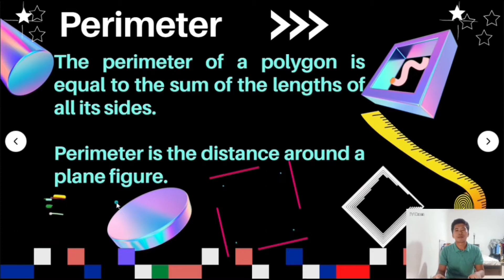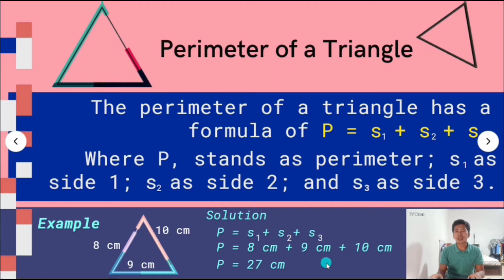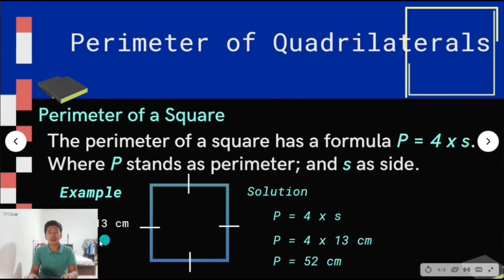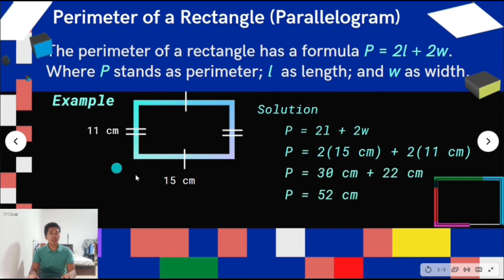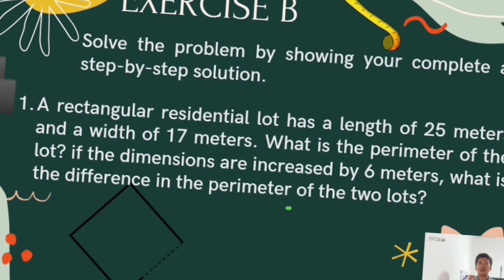What is a Perimeter? by Sir Raymund T. Bornea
This video briefly discussed the perimeter of a triangle, square, and rectangle. Hope you will enjoy in learning it.